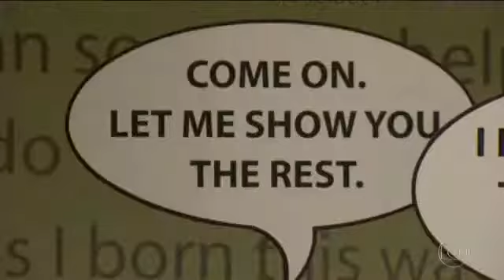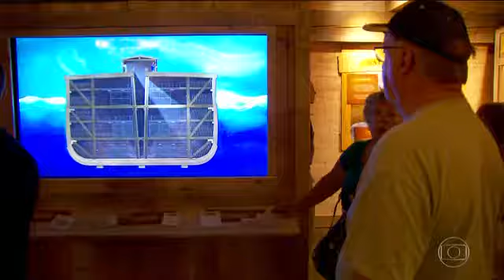Parque temático a céu aberto recria arca de Noé com medidas bíblicas